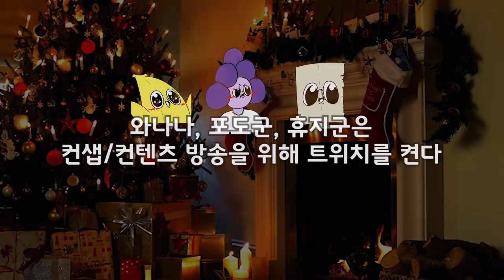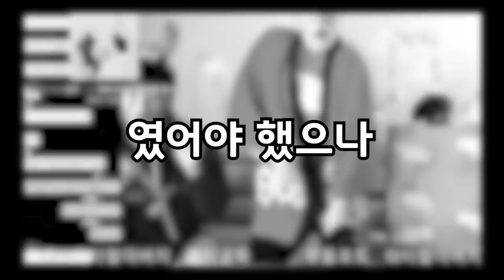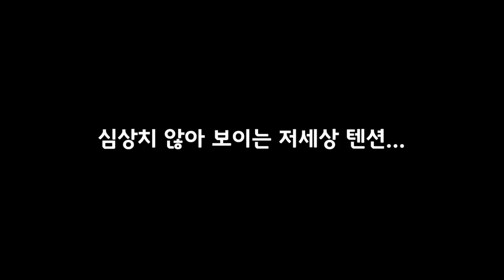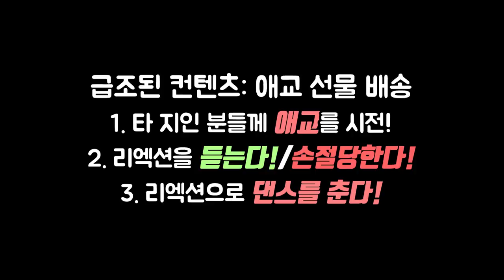와나나는 크리스마스날 무얼 하였는가!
귀요미짓이지 머 ㅎㅎ